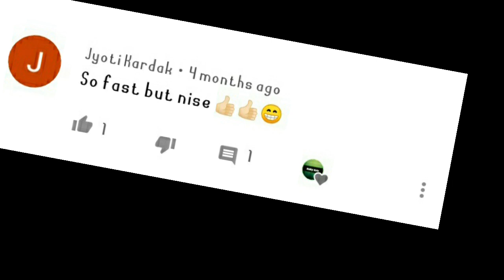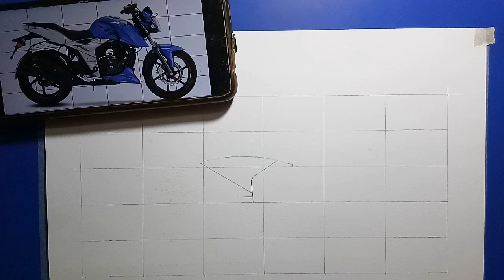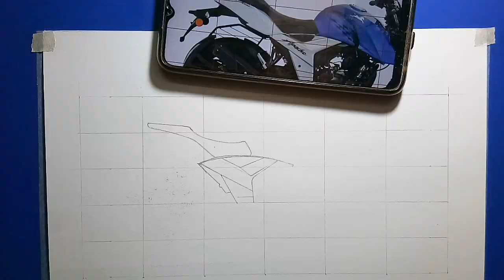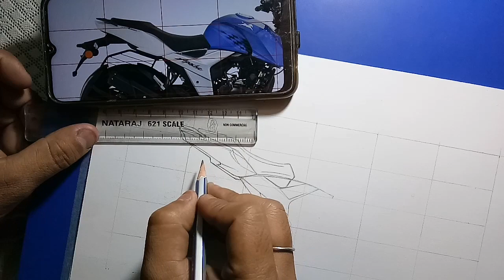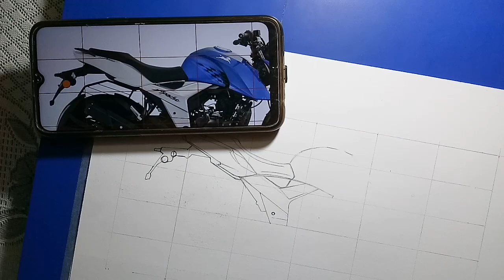Apache RTR 160 4V drawing | tvs apache 160 | How to draw bike step by step tutorial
Learn how to draw TVS Apache RTR 160 4V bike 🏍 in this simple video tutorial. you can also improve your drawing skills throughout my video.

More bike Drawings video